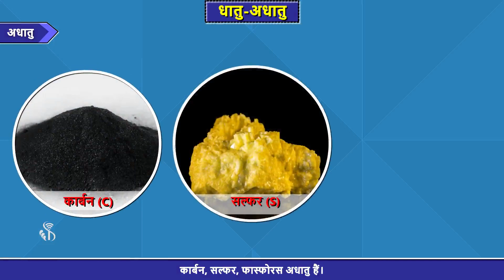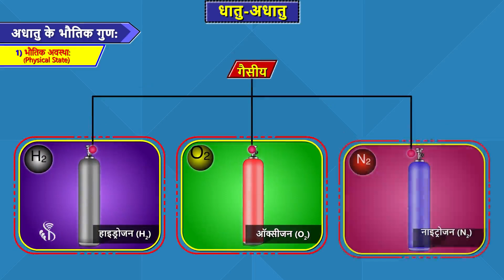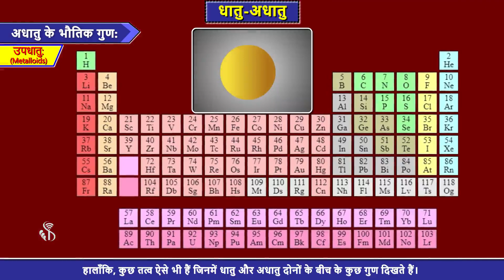Nonmetal, noble metals (Hindi) | अधातु, उपधातु